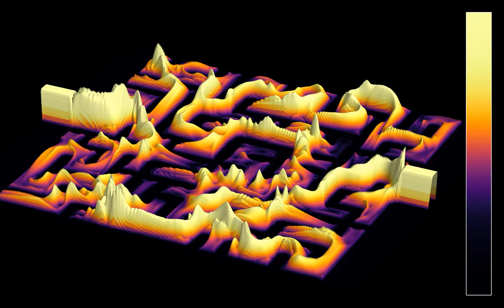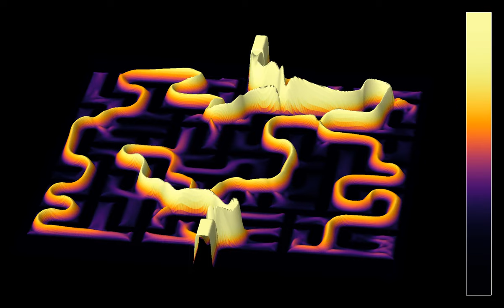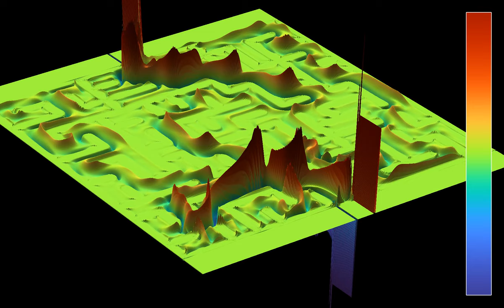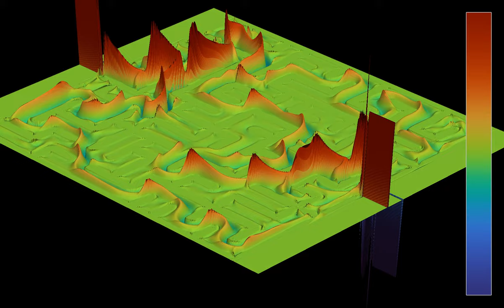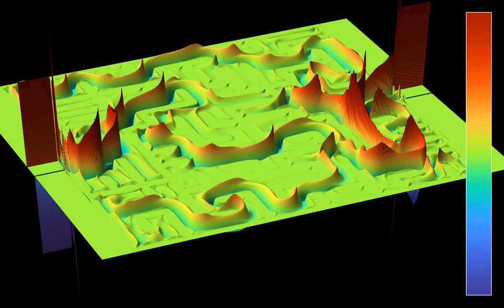3D view of an Euler flow solving a maze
This is a 3D render of the video , showing an Euler flow finding the shortest path in a maze of size 13 by 13.
The video showed a first successful attempt at "solving" a maze by letting a fluid flow through it, after many unsuccessful ones. The maze there however was tiny, since it had only 16 cells. The simulation used a somewhat larger maze of size 9x9. In this simulation, the size has been increased to 13x13.
The boundary conditions are imposed by multiplying the fields with a cut-off function, that smoothly interpolates between 0 and 1 when moving across the boundary of the maze, effectively introducing a boundary layer. In addition, there is a force field perpendicular to the walls of the maze, given by the gradient of the cut-off function.
Speed: 0:00
Vorticity: 1:38
Speed (time lapse): 3:16
Vorticity (time lapse): 3:48
In the first and third part, the z-coordinate and  color hue show the speed of the fluid (the norm of the velocity). In the second and fourth part, they depend on the vorticity of the fluid, which measures its quantity of rotation (given by the curl, or rotational, of the velocity field). The velocity field of the fluid is materialized by 1000 tracer particles, whose initial position is distributed randomly over the simulation region. There are cylindrical boundary conditions between the left and right boundary.